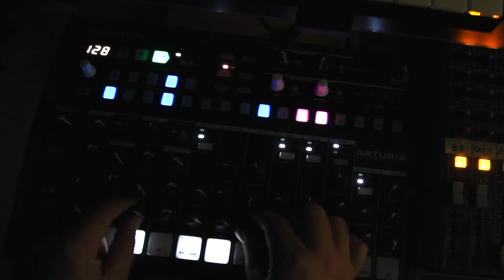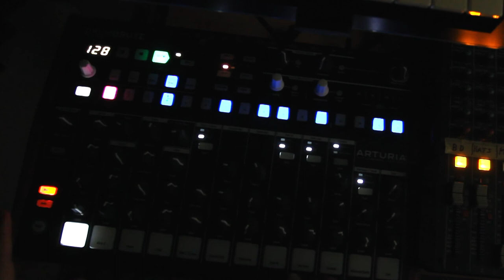Drumbrute Techno (1st time beat building and jam. No fx)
I played around with the DB just about half an hour before I made this beat.

DB into Yamaha MG166c, into Alesis 3632 (light compression), into Focusrite Scarlett 18i8, into Reaper.